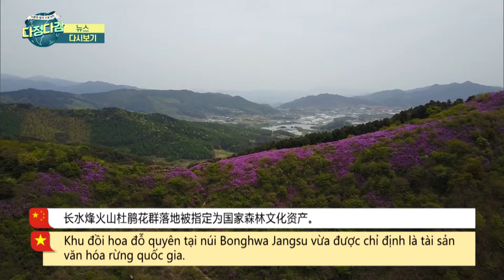[다문화자막뉴스] 전라북도 지역소식 全罗北道 本地消息